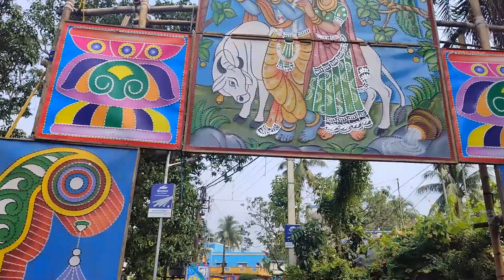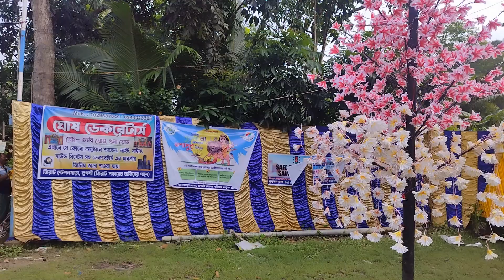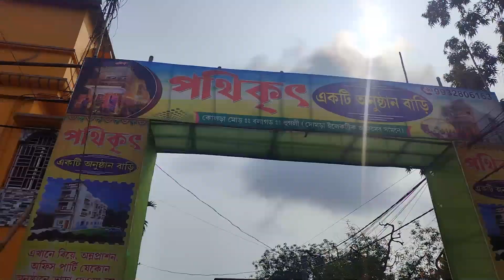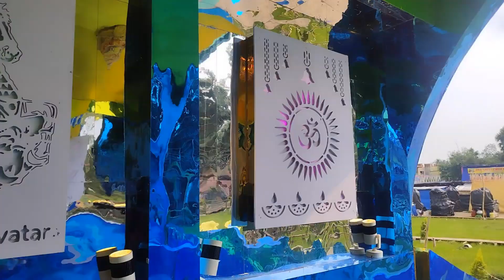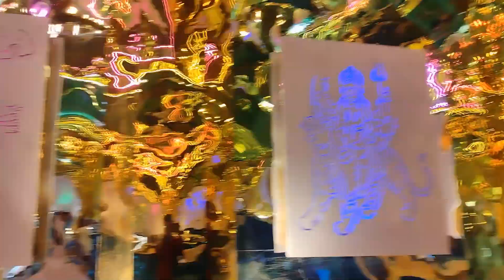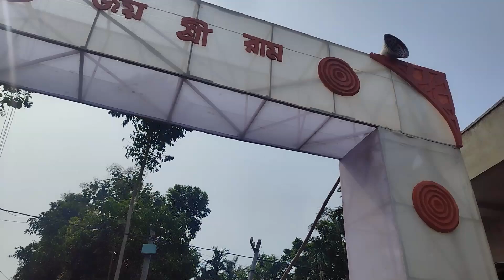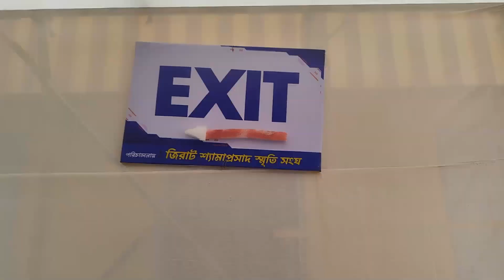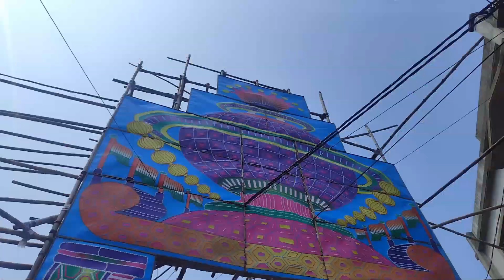Jirat Durga Puja 2024/Jirat Durga Utsav/Top 5 Best Puja/জিরাট দুর্গাপূজা ২০২৪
Hit. likes